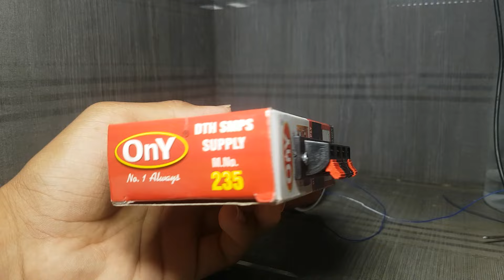Make Homemade Bluetooth Speaker Using PVC Pipe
bassblaster Bluetooth speaker 🔊
pipe
PVC

Musician: @iksonmusic